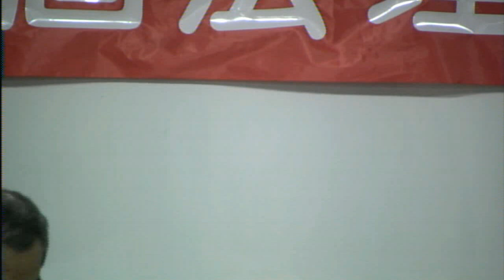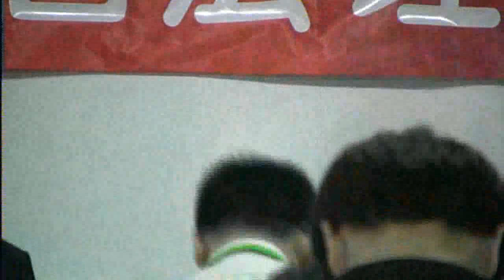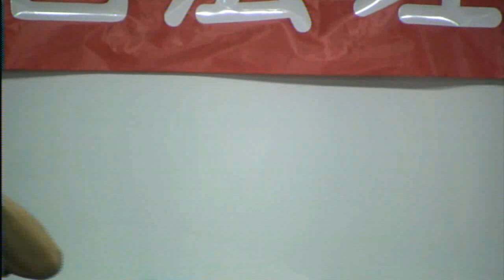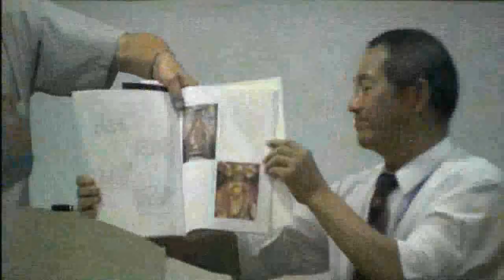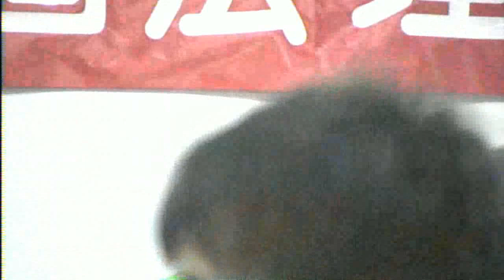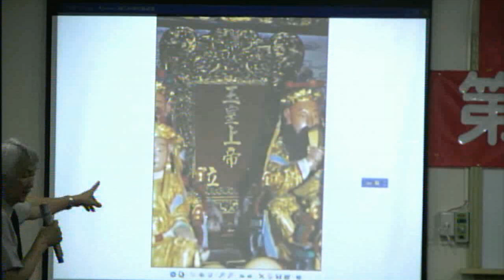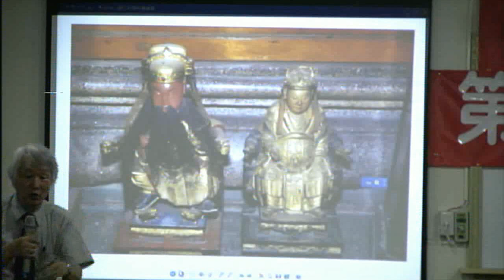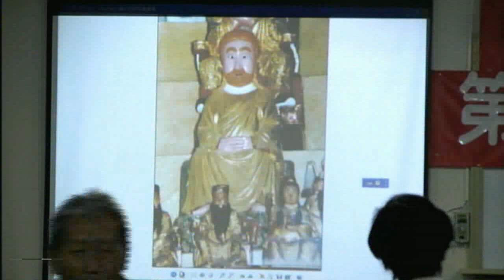110603-1-台灣民政府第七屆法理建國學院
110603-usmgradio-01
台灣民政府第七屆法理建國學院